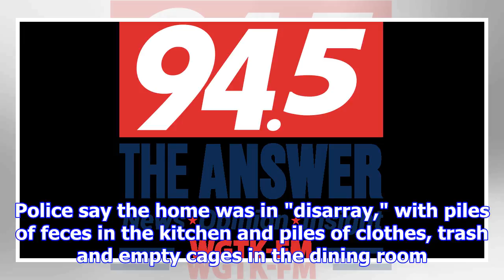Police: 19 dead animals found in boy's bedroom and around home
The Associated Press Published Sunday, November 5, 2017 10:54AM EST Last Updated Sunday, November 5,...